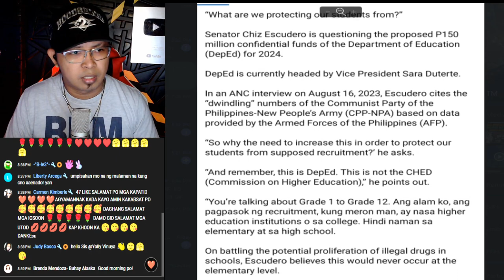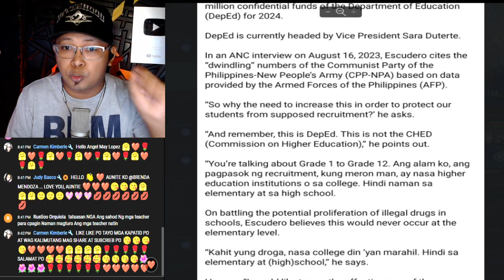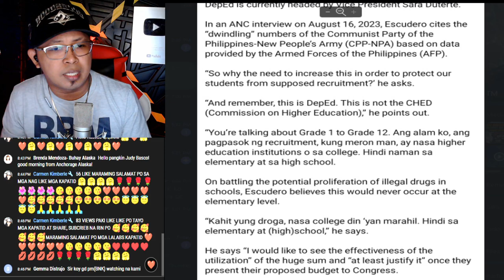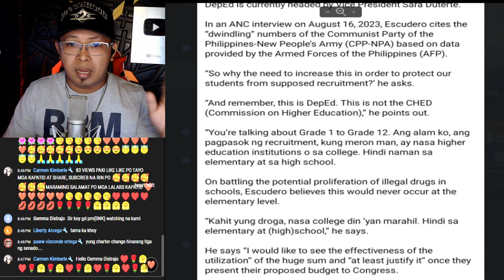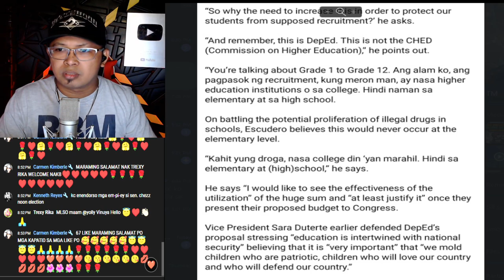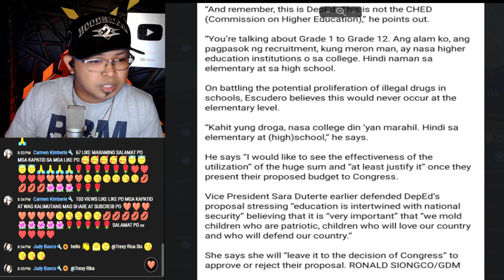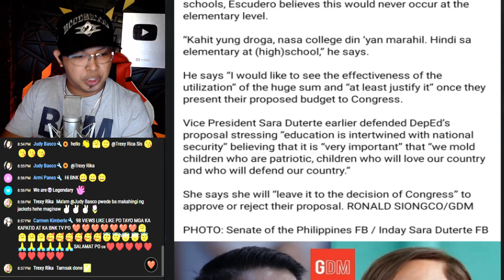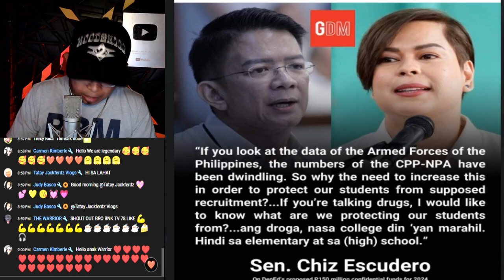150 MILLION BUDGET NG DEPED IBIGAY NA! SUPORTAHAN SI VP SARA